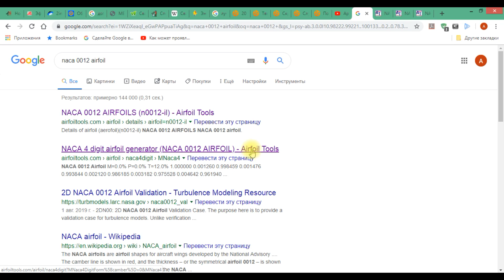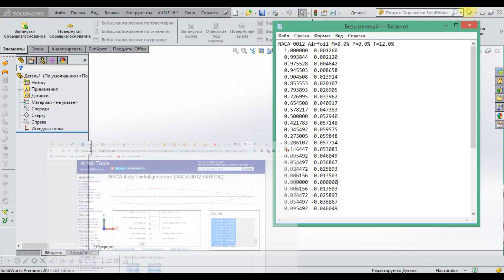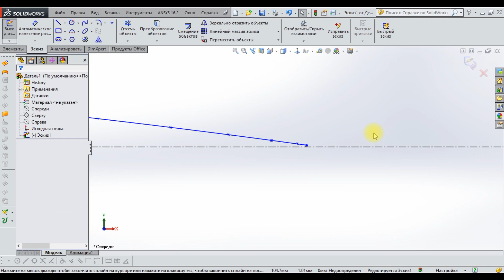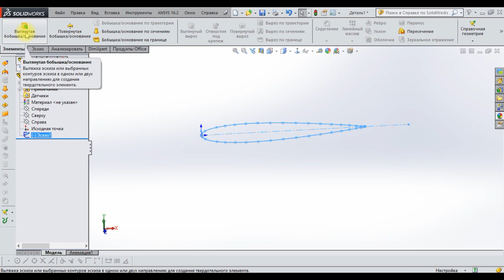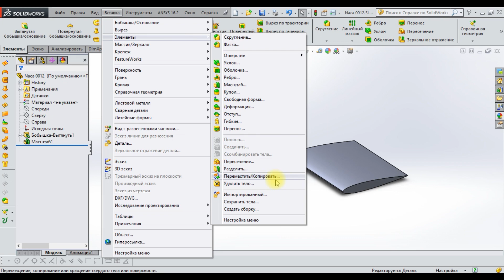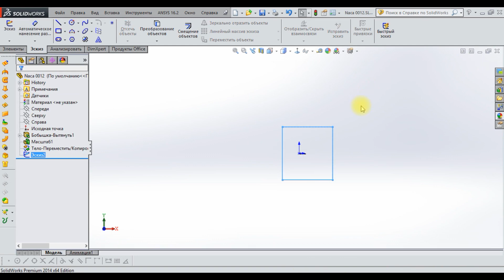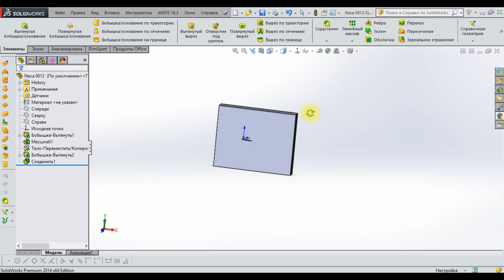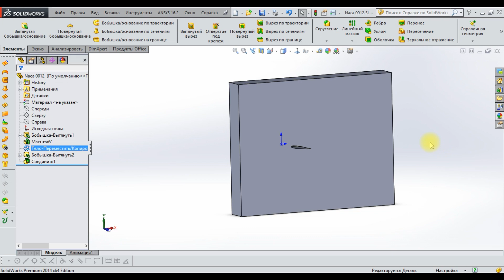Урок 3.1. Построение 3D-модели элемента крыла в SolidWorks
Показано построение 3D-модели элемента крыла в программе SolidWorks для дальнейших аэродинамических расчетов.
Используются координаты профиля NACA0012. Строится эскиз профиля крыла по точкам, точки соединяются сплайном. Трехмерная модель строится методом вытягивания эскиза вдоль одной оси, перпендикулярной плоскости эскиза.